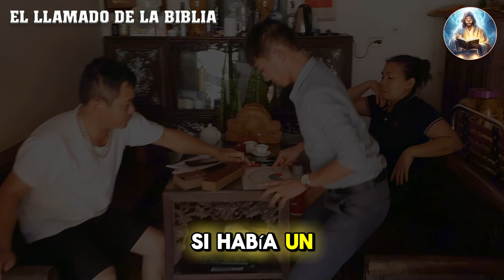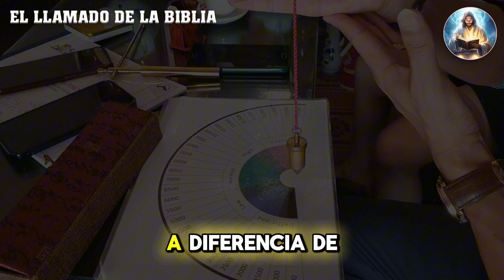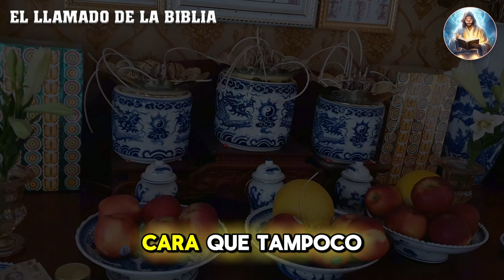Cerca de la cruz, lejos de Cristo - Dante Gebel